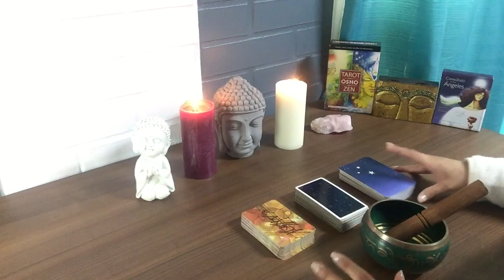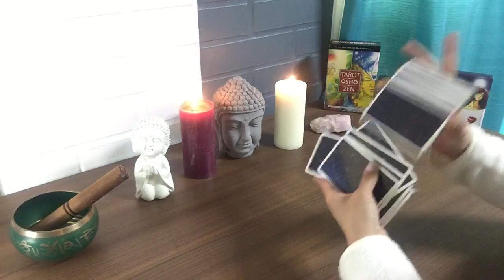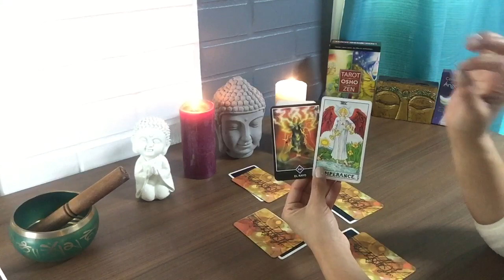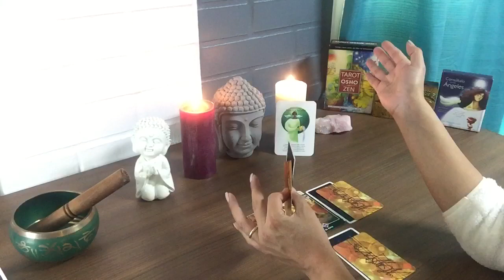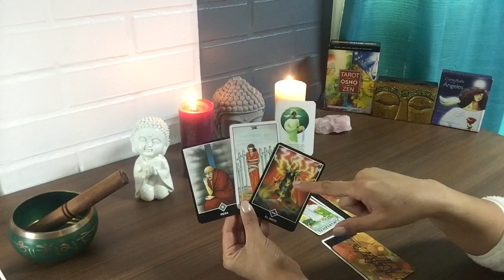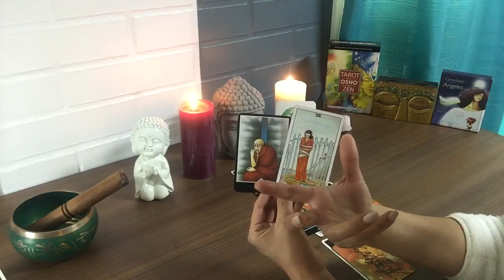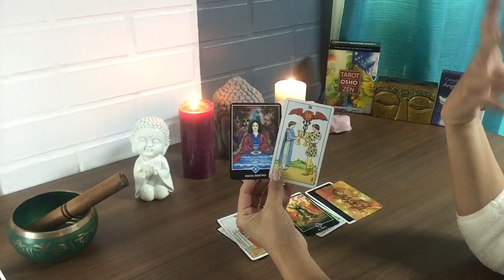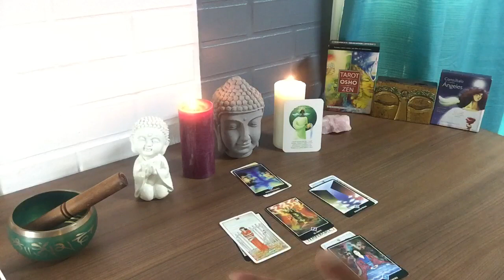SAGITARIO ♐️ 27 de mayo al 02 de Junio. 💚🙌☘️💜